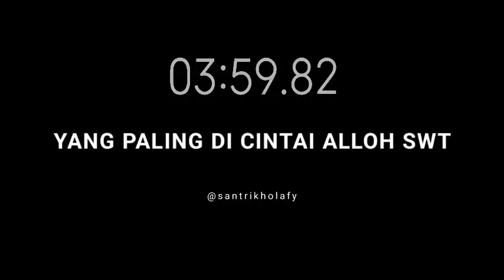Yang Paling Di Cintai Alloh SWT | Kitab Nashoihul 'Ibad